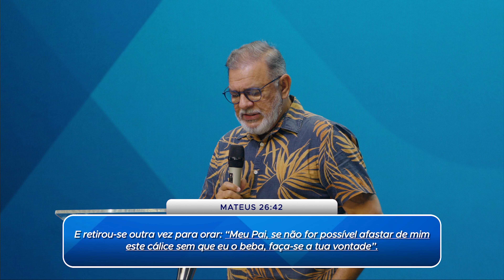O Que Deus Precisa Ver para Promover (Parte 2) // Sabá Liberal (Treinamento de LÍderes)